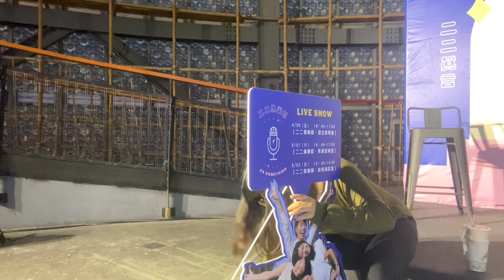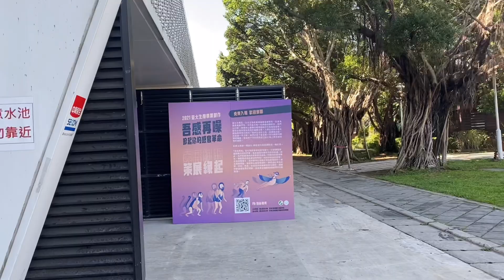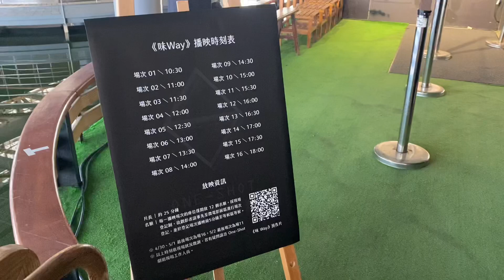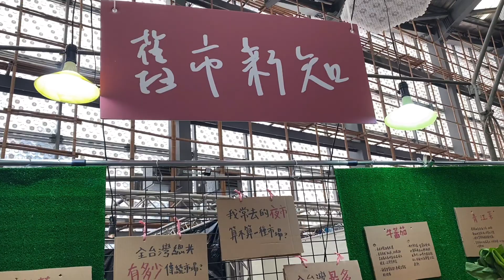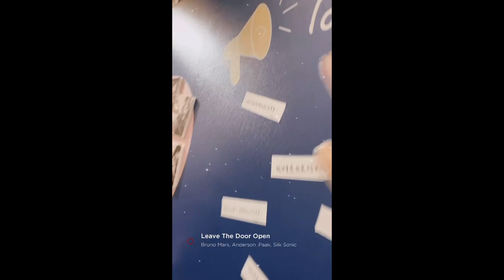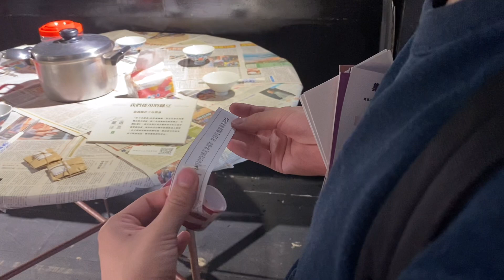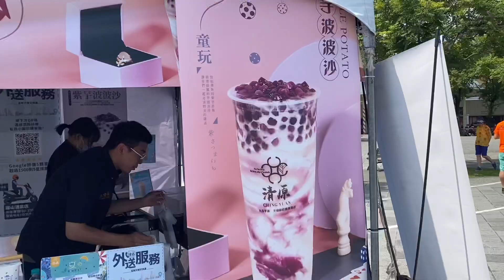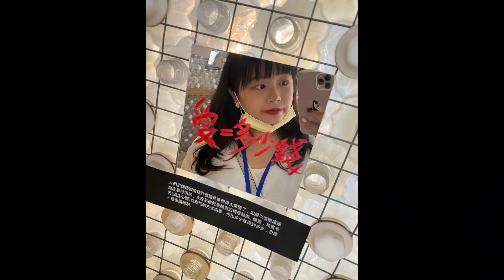ntu vlog09 | 台大生傳🌱 畢業製作的幕後故事🌈二二俱樂部Podcast 現場LIVE🎙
錄音的時候一方面覺得好玩一方面又很緊張，但聽完大家的mindset跟金句回家總是不由自主的在腦海裡描繪著，100趴回歸的自己會是什麼模樣，還能奮力的燃燒自己或是勇敢的愛某些人事物嗎？回頭來看答案絕對是肯定的，終於熬到浴火鳳凰的瞬間，冒名頂替也隨著找回自信心稍稍緩解，畢制身心爆炸的過程彷彿成為情緒的出口，記錄下的四年來最脆弱最低潮的我，所以未來一定會更好的！